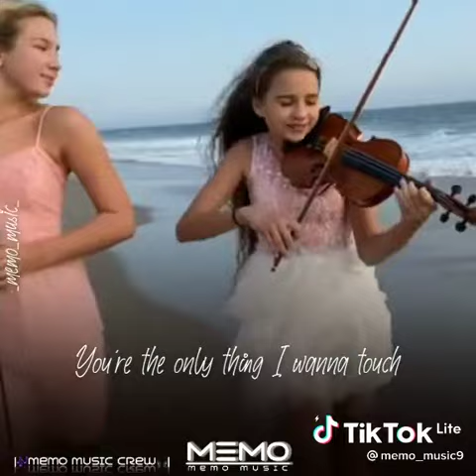enjoy for life